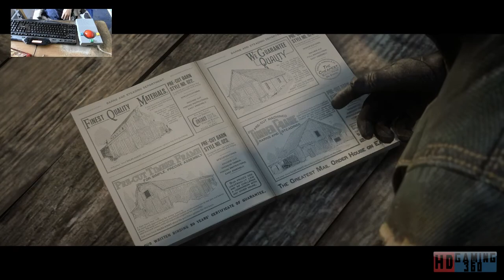Red Dead Redemption 2 Playthrough Part 230